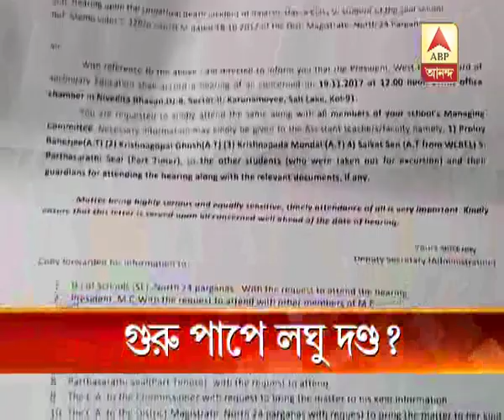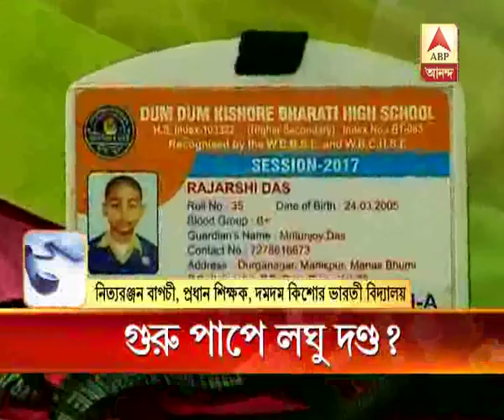Deceased student's family visits secondary board against school admin